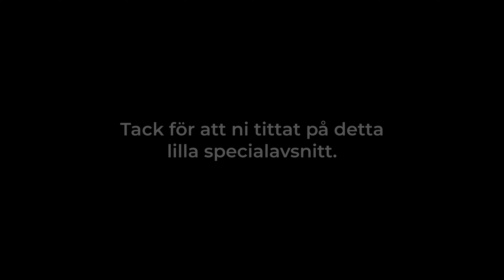Bonusvideo! Växling till vagnar samt bromsprov︱Livet som Lokförare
Extra material från videon "Nyöppnat dubbelspår". Åk med när jag växlar ut från lokdepån i Halssberg till vagnarna på u-gruppen.
Jag får även hjälp av en kollega med bromsprovet innan avgång.

Det saknas folk i hela järnvägsbranchen, så här är en länk med lediga jobb för dig som vill jobba tillsammans med mig:

GoPro Hero 11 Black + MediaMod